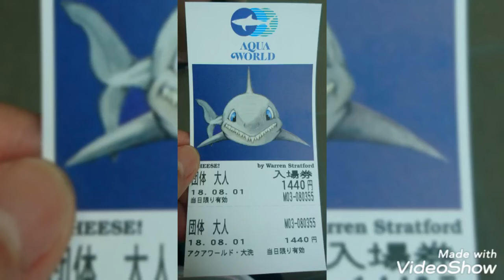大洗水族館 （アクアワールド大洗）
以前、コロナの前に、行ったものです。
イルカのショーなど、とても良かったです。また、機会があれば行きたいです！